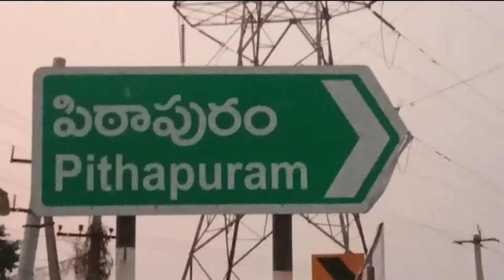పిఠాపురంలో న్యాయ సేవా దినోత్సవం .సీనియర్ సివిల్ జడ్జి మాధవి పిలుపు